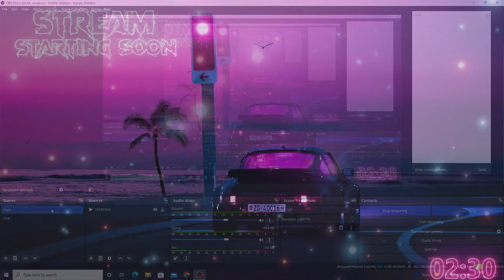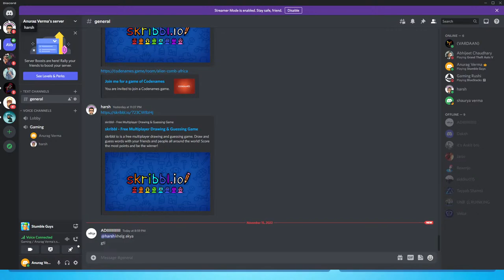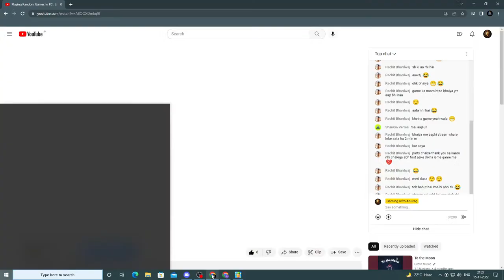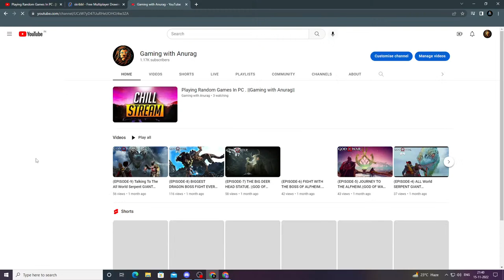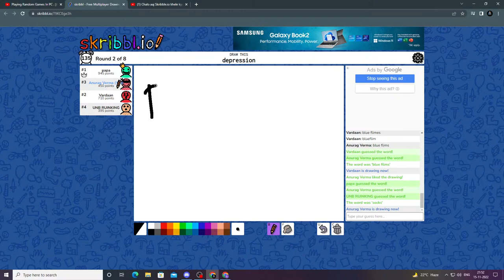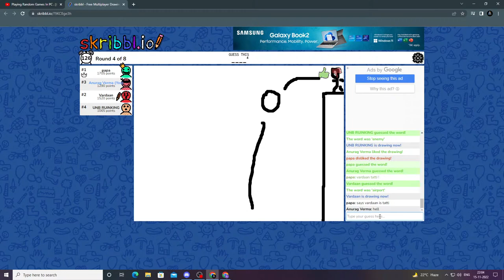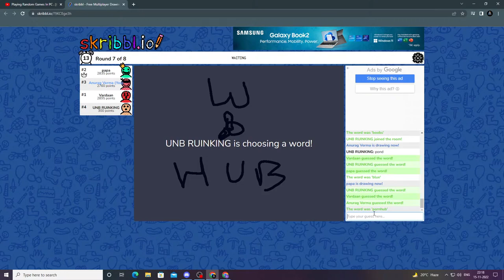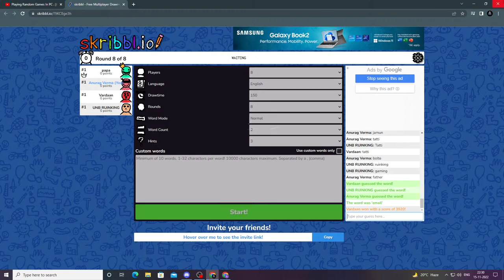Playing Random Games In PC . ||Gaming with Anurag